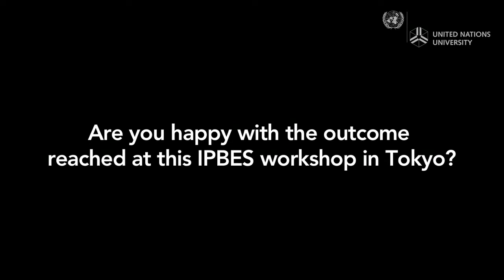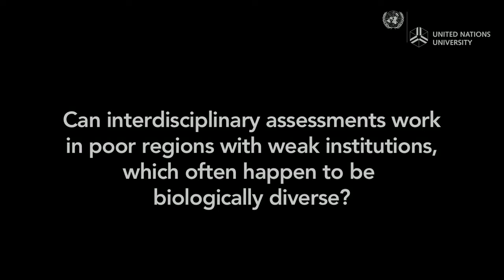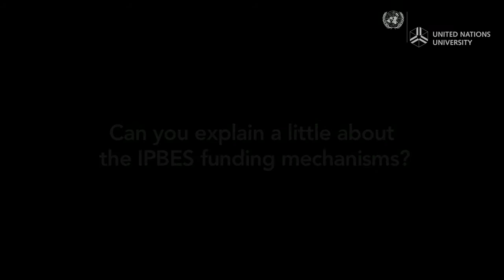IPBES Interview with Prof. Albert van Jaarsveld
Interview for the Intergovernmental Platform on Biodiversity and Ecosystem Services (IPBES) Informal Scientific Workshop on Assessment, 25-29 July, UNU Headquarters

The goal of the workshop is to increase the understanding of the nature and scope of assessments to be undertaken by IPBES, and to provide options and recommendations in an updated working document